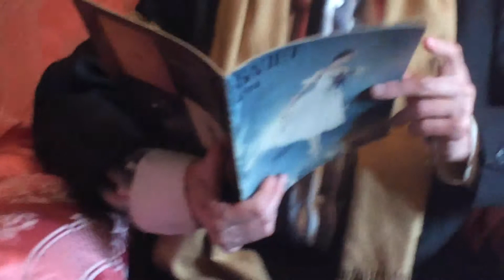Choreographer and Dancer Rashid Ahmedov Karacev INTERVIEW 2015 Baku Chamber Ballet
BAKU CHAMBER BALLET
Choreographer and Dancer Rashid Ahmedov Karacev
Rashid Akhmedov - author and participated in more than 50 productions at the Opera stu-Dee them. S. Mamedov and the Theater of Musical Comedy. Sh Kurbanov, the Theater of Opera and Ballet. MFAkhundov and the Studio School at the Baku Music Academy. His performances are also on display at the Theatre of the Young Spectator, of the State Philharmonic, on most channels Az-TV.
Many fans of dance knows that Rashid Akhmedov published in the national press ("Baku" and "tower", "Baku Worker" and "Youth of Azerbaijan", etc.) more than 100 articles - creative portraits weight-ters National Ballet, reviews of performances Azgosteatra Opera and Ballet and the final concert of the Baku School of Choreography.